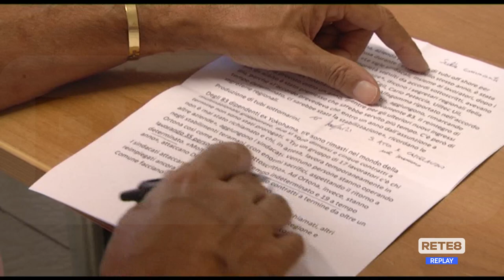Ortona - Vertice Alfagomma, sindacati insoddisfatti